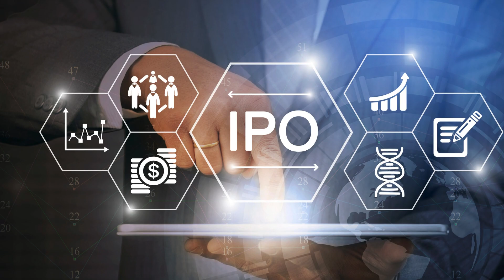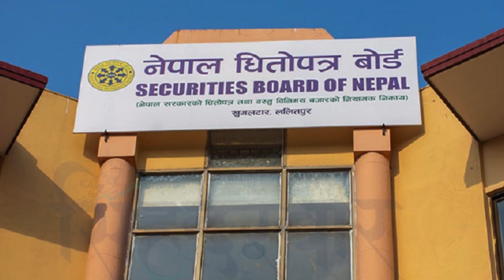super khudi hydropower ipo | naya ipo update | upcoming ipo in Nepal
nayaipoupdate
Upcoming ipo in Nepal
naya ipo update
new ipo
ipo

If you encounter any problems while applying for an IPO, please click on the below link for instructions.